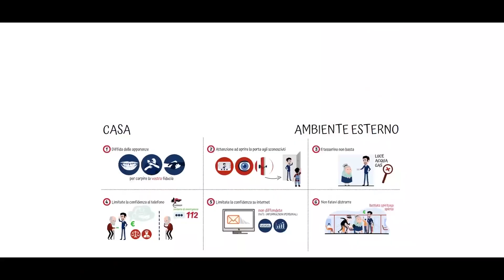Polizia, Carabinieri e Guardia di Finanza assieme nella campagna per la sicurezza degli anziani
Le Forze di polizia presenti sul territorio della provincia di Messina (Polizia di Stato, Arma dei Carabinieri e Guardia di Finanza), lanciano “Uniti…per la sicurezza” la campagna interforze che rivolge particolare attenzione ai soggetti vulnerabili, tra cui gli anziani, sempre più fragili di fronte alle insidie della modernità.